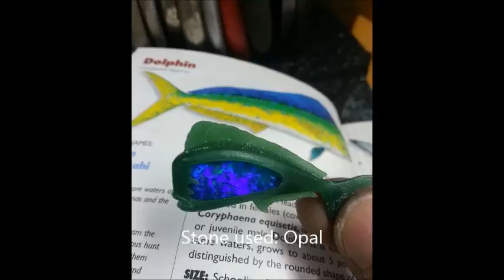Vfd's Behind the Piece: Mahi Mahi Pendant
Go behind the scene in this video and watch how our Mahi Mahi pendant gets made. Watch as our designer carves and shapes this piece of carving wax into a beautiful fish.